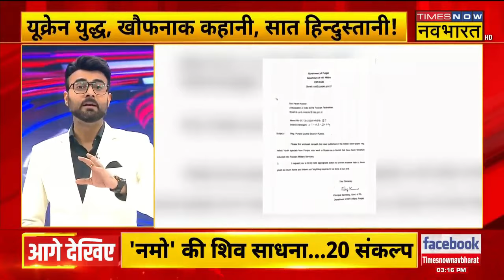CBI On Human Trafficking: विदेश घुमाने के नाम पर 'जानलेवा' धोखा !| Russia- Ukraine | Hindi News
CBI On Human Trafficking: Ukraine के लिए Human Trafficking का बड़ा खुलासा हुआ है। जहां Russia घुमने गए Indians को धोखे से यूक्रेन War Zone पहुंचा दिया गया। यूक्रेन में फंसे भारतीयों का Video Viral होने के बाद मामले का खुलासा हुआ। जिसके बाद एक्शन में आई CBI ने Visa Consultancy Firm के कई लोगों को हिरासत में लिया।